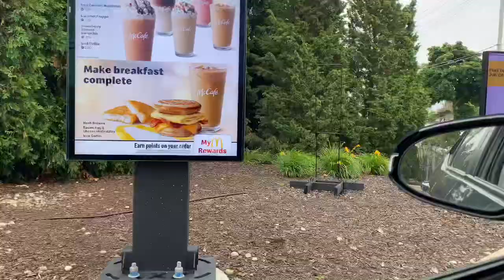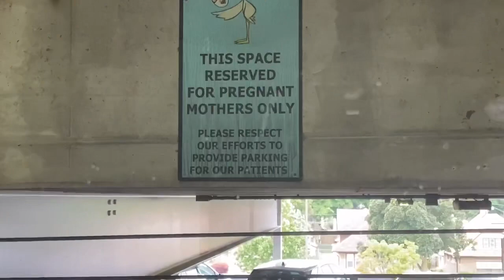2nd Ultrasound Vlog (How big is Baby J)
Come with me to my second Ultrasound and find out how big Baby Jay is so far.

Thank you all for coming to my channel. On this channel I will share vlogs, self care, tiktok videos and much more. I love being able to make other people laugh while sharing my experiences and having fun. Everything I do is what I do on a normal basis. I’m just a person that loves to have fun and live in the moment. In most of my videos you’ll see my children and husband as well. I’m just trying to stay active as much as I can. I hope you enjoy my channel.

Having a hard time producing milk? Well I can help you with that.

Are you looking to lose 15-20 pounds well look no further. Purchase my book. In there you have all the tools you’ll need: